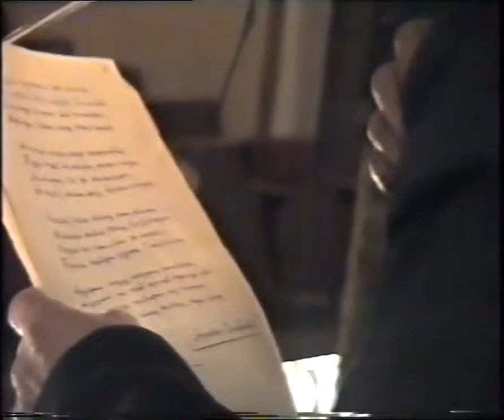Ақындар видео-мүшайрасы-3 Tribune of poets-3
Ақын Адырбек Сопыбеков пен әнші-сазгер Аманбай Өтебаевтың Нартай туралы өлең, толғаулары. Видеоның толық нұсқасы мына сілтемеде:
Tribune of poets-3